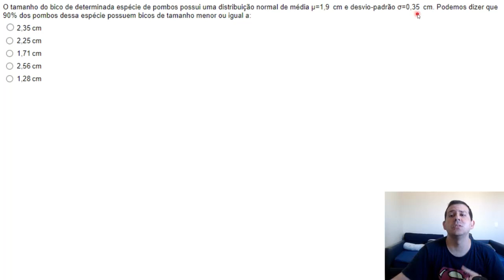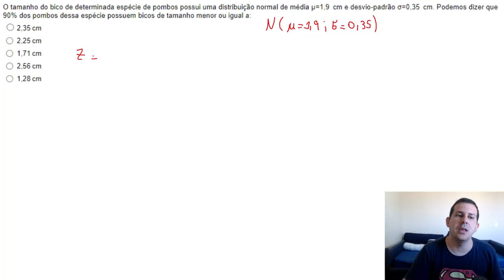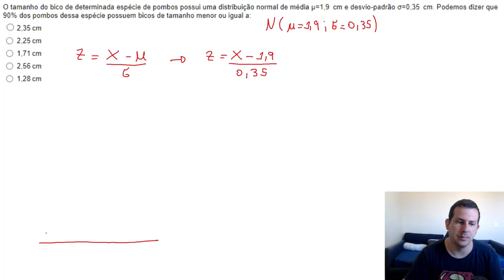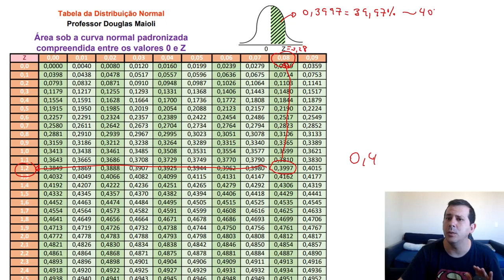Probabilidade - Semana 5 - Exercício 5 - Eixo Computação - AA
Página de Estatística e Probabilidade - Turma Eixo Computação do Site do Professor Douglas Maioli:

Playlist com as resoluções das Atividades Avaliativas de Estatística e Probabilidade de 2022 - Turma Eixo Computação:

____L____I____N____K____S____:____